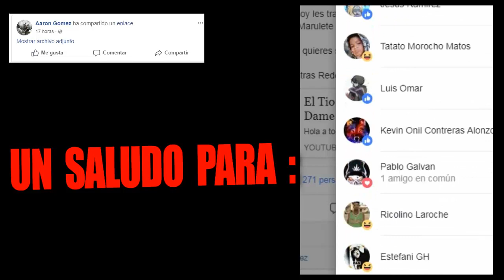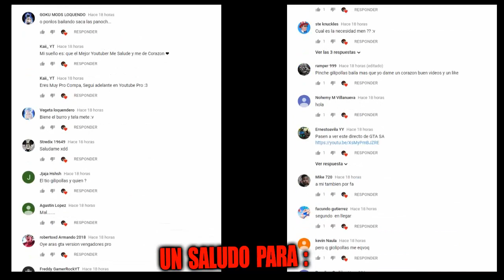Cj juega Slenderman Exe - Gta san andreas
Hola a todos les saluda su Amigo Rankiro Jd , y hoy les traigo un Video de Cj baila Dame tu Cosita - Parodia , espero les guste , Recuerden darle like al video , Comentar y suscribirse al canal , para seguir trayéndoles mas videos para el canal . ADIÓS